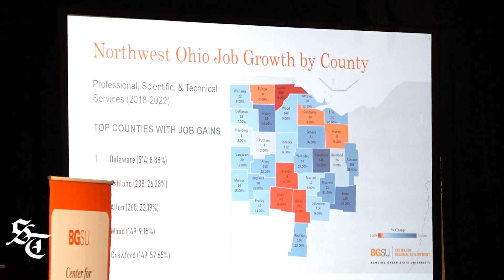BGSU holds 21st annual State of the Region Conference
With goals of creating a sustainable, inclusive and resilient regional economy, the Center for Regional Development at Bowling Green State University hosted its 21st annual State of the Region conference on Monday in Perrysburg.